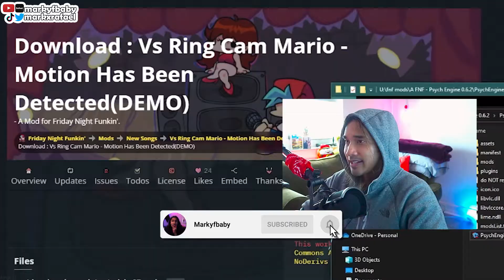HELLO, ARE YOU GUYS HOME?? (Friday Night Funkin' VS Ring Cam Mario) (The meme that became a mod)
Notes were too far apart + 1st try + (-32 misses) = 0 misses, full combo. #25

Salutes to @CommunityGame for giving me mods to choose & @CrustStuffy for feeding me this mod on MFB Nation.